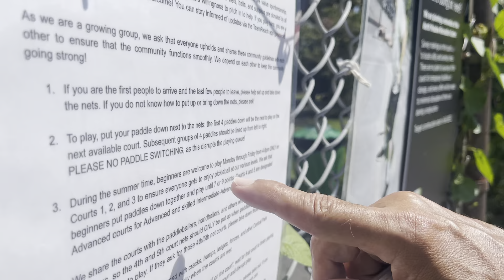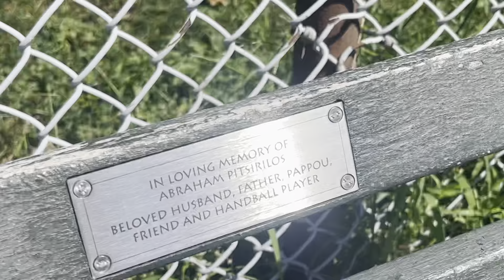Interview Part 1 - Eddie Valentin- NYC ONE WALL Handball Player from Central Park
SOS message
3rd Sunday September 2024

Hashtags (all languages):

prayforpeace, stopthewar, unityforpeace, prayerforukraine, worldpeace, togetherforpeace, peaceforall onewallhandball eddievalentin 1hinews Thank you Mr. Eddie for your time and for a great interview.

To view in best quality tap the 3 dots or gear ⚙️ in the top corner,
go to Advanced
and choose
1080p60